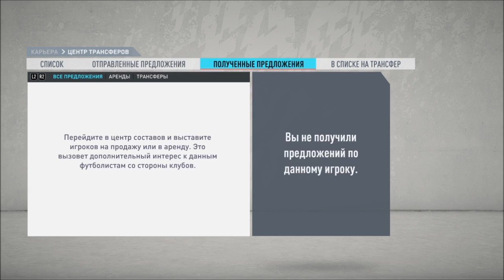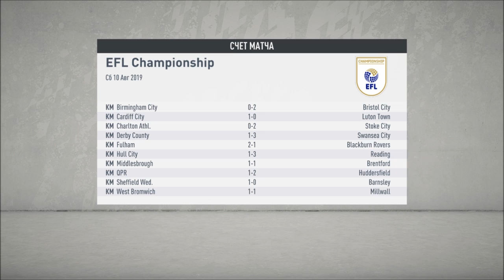НАЧАЛИСЬ ТРУДНОСТИ l FIFA 20 l КАРЬЕРА ЗА КАНАЛ #2